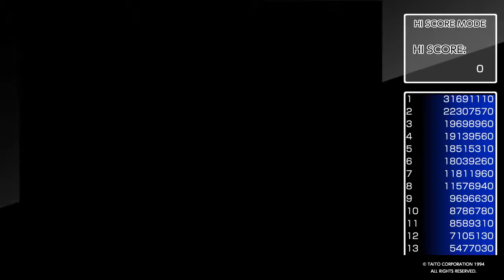Trying Get World Record High Score But Fail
ACA NEOGEO PUZZLE BOBBLE